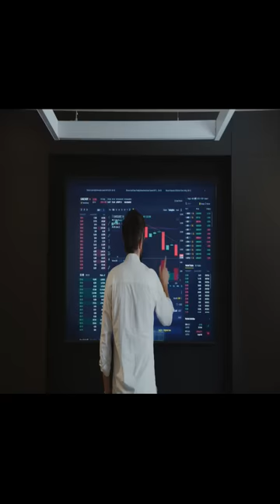അമേരിക്കൻ ആർമിയിൽ നടന്ന ഏറ്റവും വലിയ scam😱 !! World topics malayalam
അമേരിക്കൻ ആർമിയിൽ നടന്ന ഏറ്റവും വലിയ scam

@AF WORLD by AFLU
𝐀𝐧𝐲 𝐯𝐢𝐝𝐞𝐨 𝐨𝐫 𝐢𝐦𝐚𝐠𝐞𝐬 𝐢𝐧 𝐭𝐡𝐢𝐬 𝐯𝐢𝐝𝐞𝐨 𝐡𝐚𝐬 𝐛𝐞𝐞𝐧 𝐮𝐬𝐞𝐝 𝐨𝐧𝐥𝐲 𝐭𝐨 𝐜𝐨𝐧𝐯𝐞𝐲
𝐦𝐞𝐬𝐬𝐚𝐠𝐞𝐬 𝐭𝐨 𝐭𝐡𝐞 𝐯𝐢𝐞𝐰𝐞𝐫𝐬. 𝐈 𝐝𝐨𝐧'𝐭 𝐢𝐧𝐭𝐞𝐧𝐝 𝐭𝐨 𝐢𝐧𝐟𝐫𝐢𝐧𝐠𝐞 𝐭𝐡𝐞 𝐜𝐨𝐩𝐲𝐫𝐢𝐠𝐡𝐭 𝐨𝐟 𝐚𝐧𝐲𝐨𝐧𝐞.